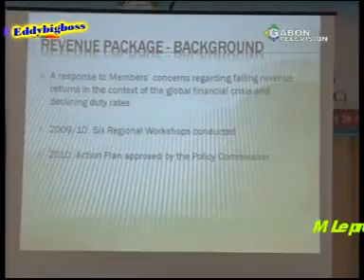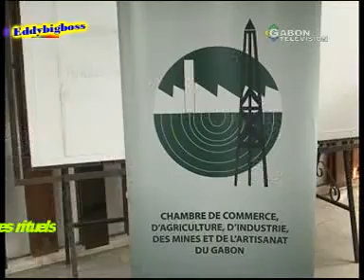JT GABONAIS DU LUNDI 25/03/2013 DE GABON TELEVISION (Part 2)